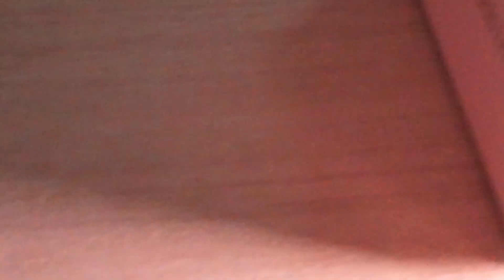unboxing samsung galaxy buds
oggi ho unboxato le samsung galaxy buds, sono ottime!